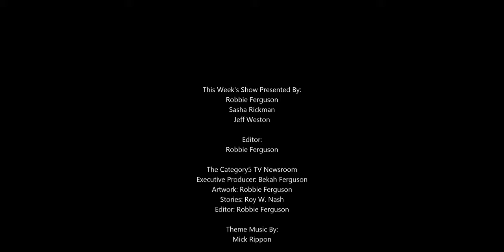PINE64 2020 Product Updates: Introducing a New SBC, CUBE is Back, and a NPU SOPINE Module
PINE64 fell behind schedule last year since they were working so hard on exciting products such as the Pinebook Pro, PinePhone, PineTime and PineTab. They're getting on track for Q1/Q2 2020, and now we know what's to come -- including the new HardROCK64 single board computer.